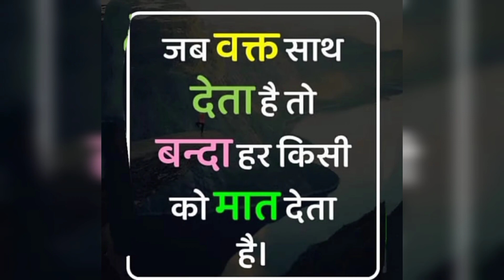UP Police Status Uppolice status video Constable Bharti Motivation🔥🔥26210 Vacancy#uppolicenewbharti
UP Police Status Up police status video Constable Bharti Motivation🔥🔥26210 Vacancy